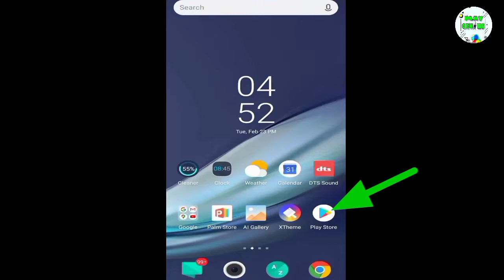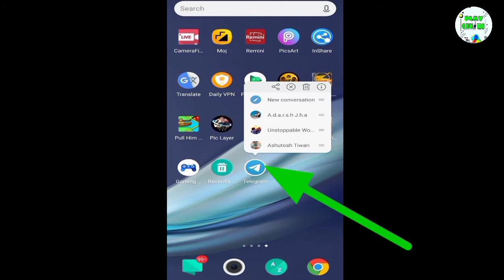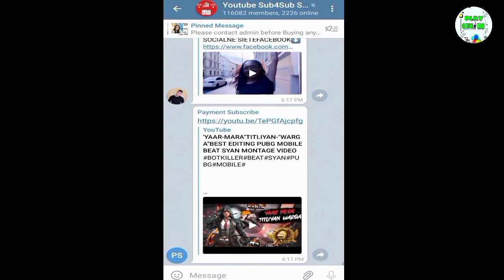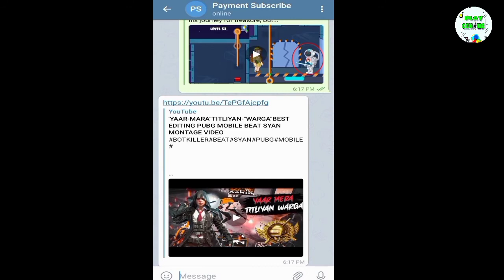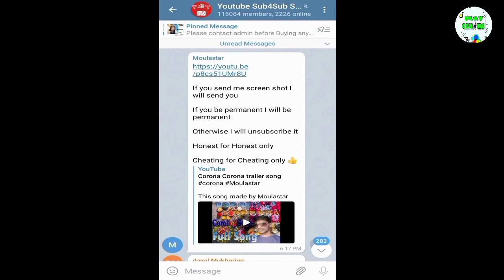How To Increase Subscribers On Youtube | Subscribers Kaise Badhaye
how to get monetized on youtube faster,
how to get monetized on youtube in tamil,
how to get monetized on youtube without 4000 hours and 1000 subscribers,
how to get monetized on youtube in telugu,
how to get monetized on youtube fast tamil, how to get monetized on youtube without,  1000 subs in tamil how to get monetized on youtube in malayalam